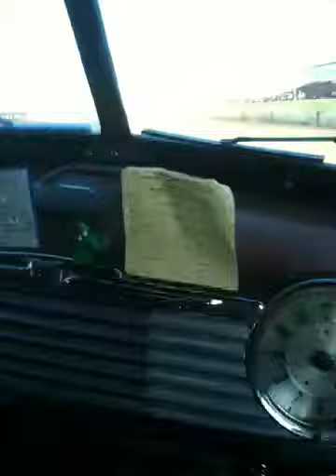Driving the dirt track at Vintage Torque!!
VT 2010